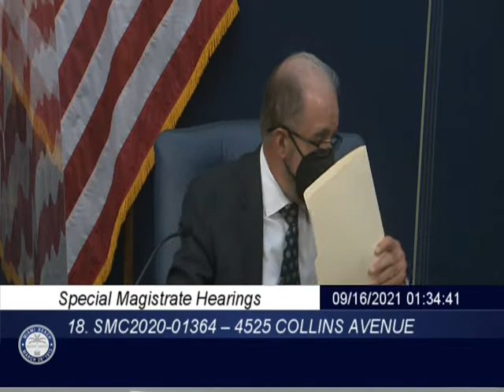Special Magistrate Afternoon Session: September 16, 2021